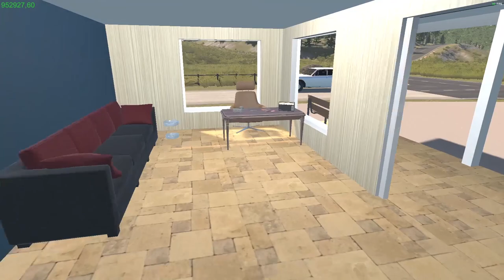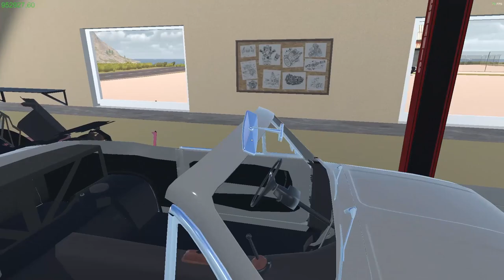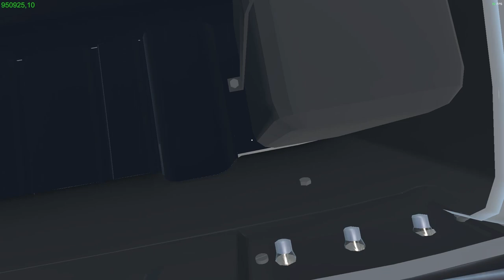MY GARAGE | Гайд #7 | Салон, стекла и осветительные приборы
Гайды по игре My Garage.
В этой серии вы узнаете как собрать салон, стекла и осветительные приборы